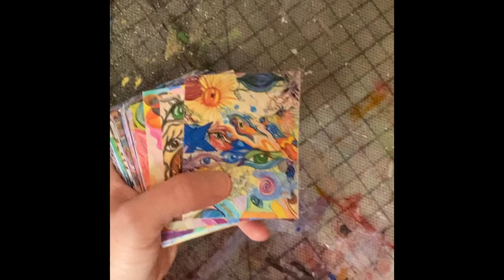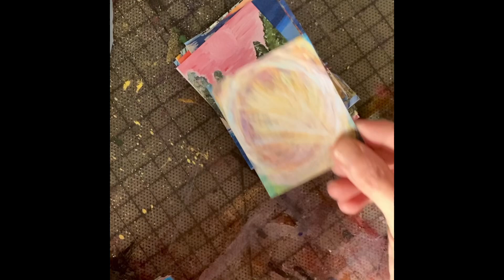Mini Oracle Cards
Sharing my passions through art!